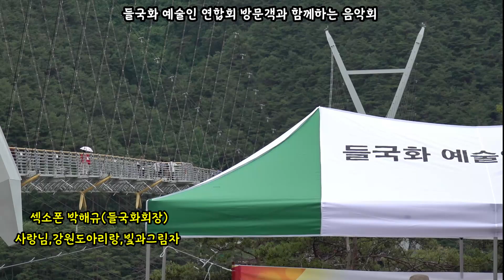섹소폰연주 /박해규(들국화회장)사랑님,강원도아리랑,빛과그림자방문객과 함께하는 들국화 예술인연합 출렁다리 음악회 240623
둠바show 채널은/가수/각설이/품바/전문채널입니다.
힐링이 필요하신분 언제든지 오셔서 쉬어 가세요~^^

(추천 동영상)